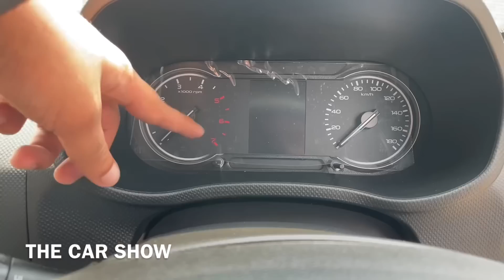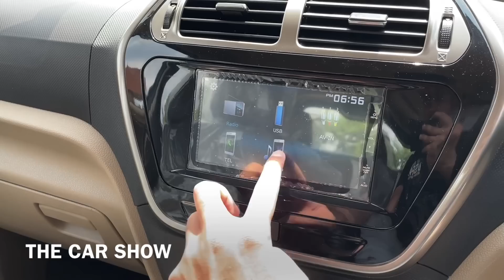New Mahindra Bolero Neo 2022 with New LOGO 🔥 N10 (O) Detailed Walkaround Review!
New Mahindra Bolero Neo 2022 | Bolero Neo New Model with New Logo | Bolero with New Logo